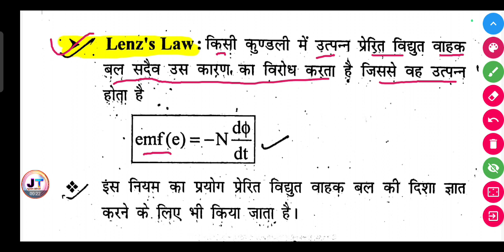Lenz's law || लेंज का नियम क्या है?